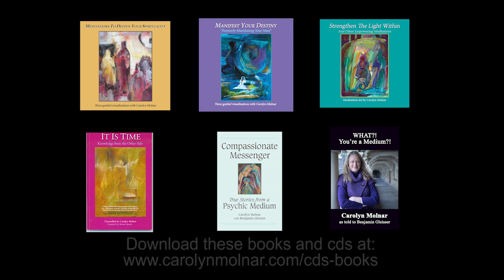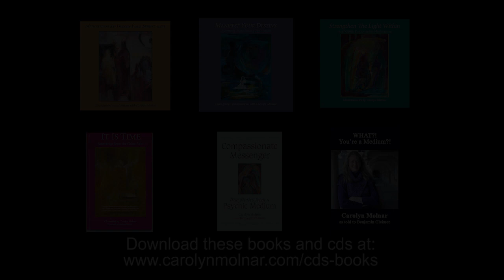Does Mediumship Run In Families? | Psychic Medium Carolyn Molnar